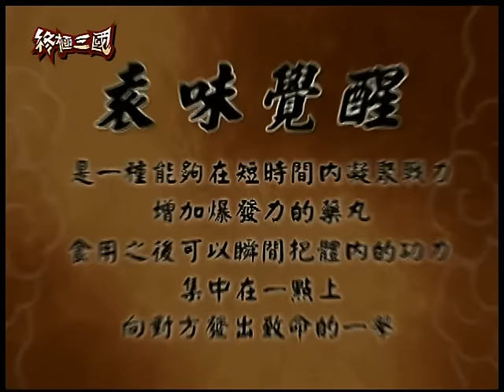《終極三國 K.O.3an Guo》EP35 ─ 陳德修、曾沛慈、胡宇威、任容萱、邵翔、羅宏正、林曜晟、班傑、蔡頤榛、蔡函岑、陳乃榮、坤達、修杰楷、陳博正[Eng Sub]｜GTV DRAMA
劉備家鄉的朋友鄒靖突然來訪，劉備脩措手不及，差一點真實身分又要穿幫，幸好甘昭烈解圍，但這位好朋友並不安好心，他跟真劉備一樣，只是涿郡的一個小混混，為了錢，他竟然綁架了孫尚香，袁紹帶領袁家軍前來救援，還嘲弄劉備脩只會交一些地位卑下的朋友，來令阿香受苦。五虎不願讓大哥受辱，向袁紹挑戰，要證明大家有能力可以一起保護孫尚香的安全，雙方協定，輸的一方就要放手。代表出戰的關羽竟意外的敗給袁紹。
孫尚香的二哥孫權，帶著父親孫堅的旨意，要孫尚香回到江東，基於東漢書院炸彈事件之後，大家都覺得東漢書院不再是個安全的地方，阿香真的會隨孫權跟袁紹回到江東嗎?